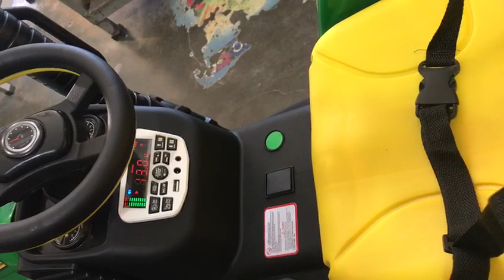2021年3月30日